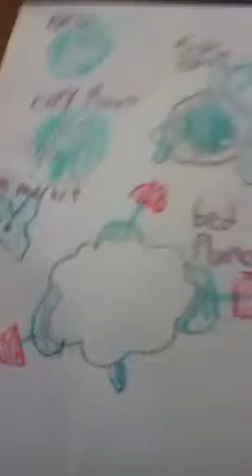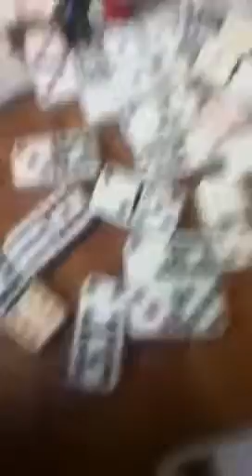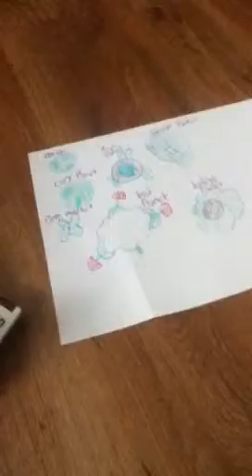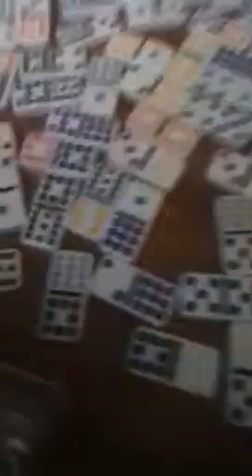Mario plastic Space adventure part 2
The second part of this adventure